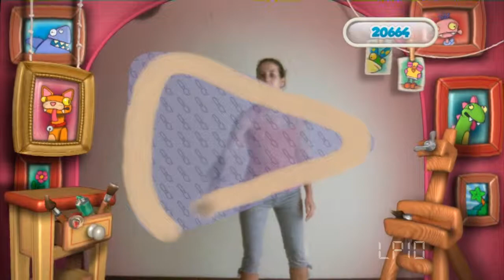Los primeros 10 minutos de Especial Move Star the Party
Los primeros 10 minutos de Especial Move Star the Party Twitter